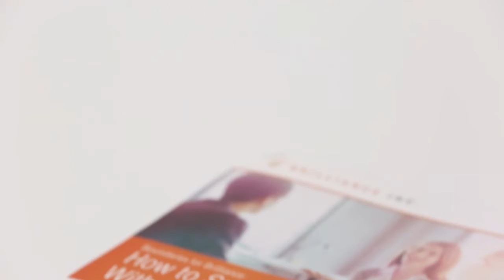Leadership Coaching: Say No With Grace: Results that Outlast the Workshop | Denise Green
Denise R. Green tells how participants use the tools from the Say No With Grace (Boundaries for Brilliance) Workshop long after the training.

You Deserve the Success You Seek!

Or browser through any of the following helpful materials:
End Self-torture fast: how to instantly make your thoughts work for you, not against you

Reduce Overwhelm & Boost Productivity. If life feels overwhelming, and you want to feel and perform your best, this program is for you.

Are you feeling stressed out or overwhelmed?  Change to: “Discover which areas of your life are most impacted by stress and find solutions in our Break Stress Now Guide

Upgrade your Thoughts, Upgrade your Life: Upgrade negative thoughts to feel better immediately and produce better actions, and better results.

Work-Life Brilliance
If you've been searching for that elusive work-life balance oasis, or if you've ever described yourself as "super busy", this book is for you.